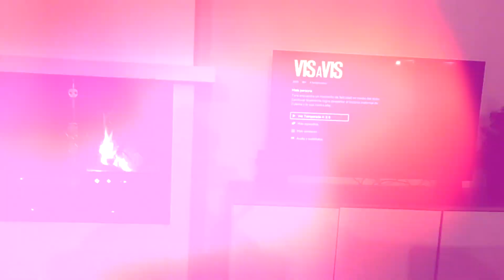Zycie pod palmami:)Wychowanie dzieci w Hiszpanii👶🏻 👧🏻*DAILY VLOG ANDALUZJA 2020*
W dzisiejszym filmie opowiem Wam na temat tego, jak wychowują dzieci nasi znajomi Hiszpanie i czy dzieci w Hiszpanii nie znają zasad i  robią to, co im się tylko podoba i czy rodzice reagują na ich histerie.

mama_w_hiszpanii